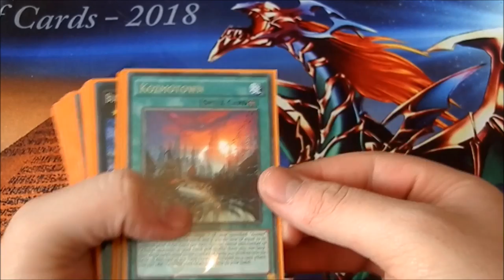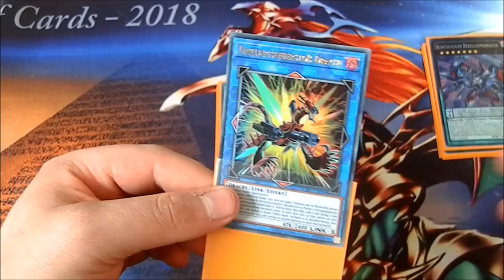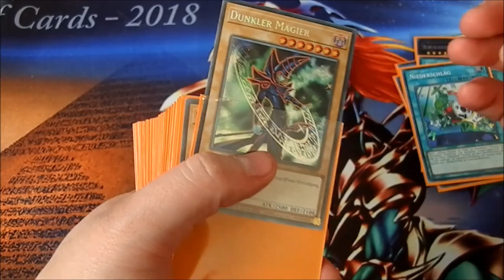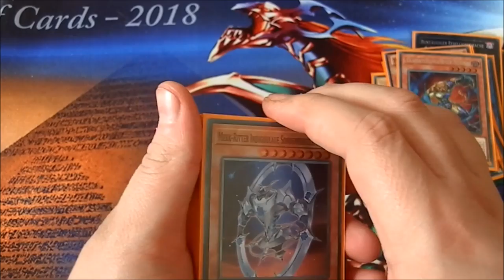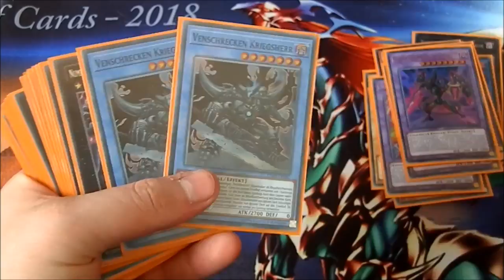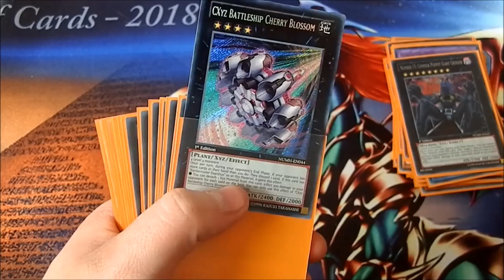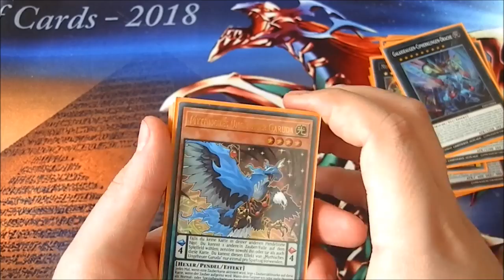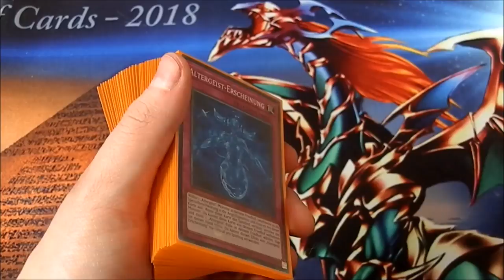TCBM | YU-GI-OH - Neuzugänge #118 | House of Cards